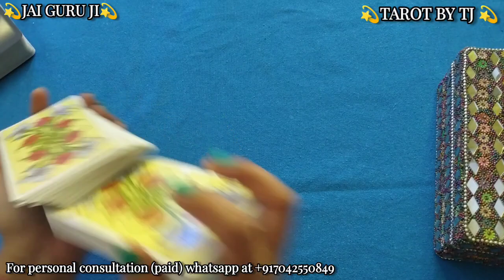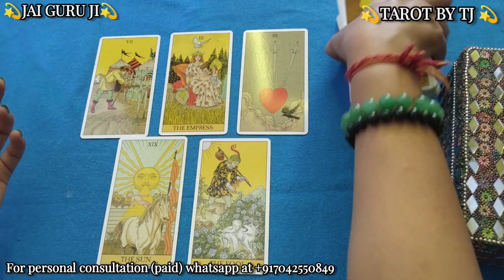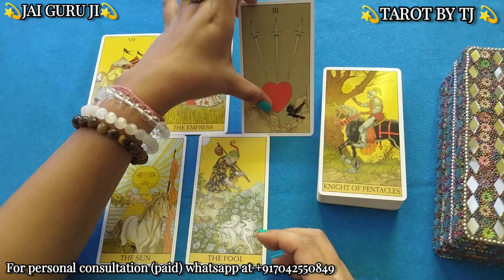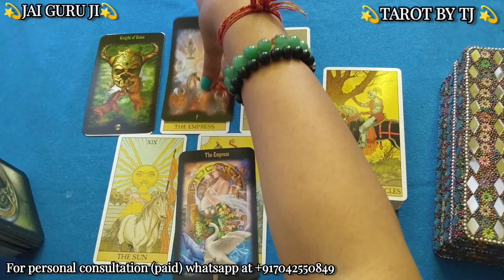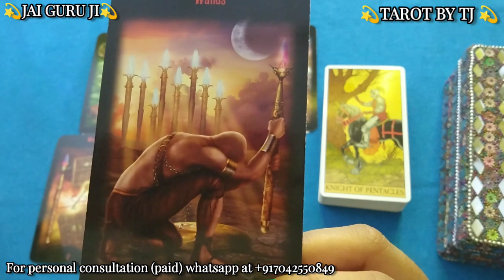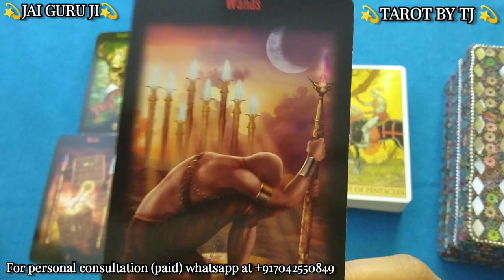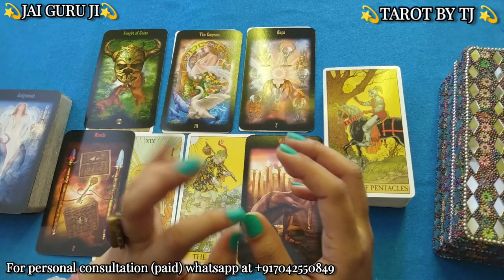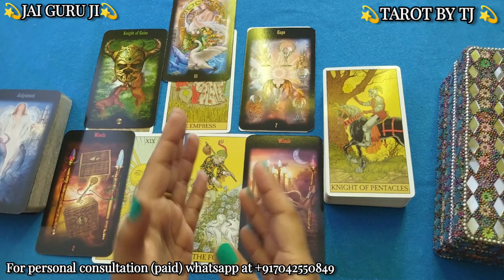📴NO CONTACT📴 HINDI TAROT CARD READING📴